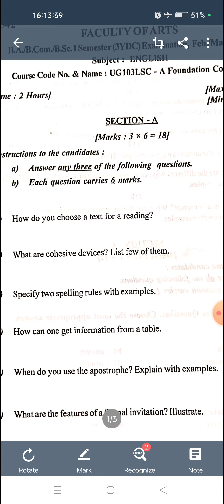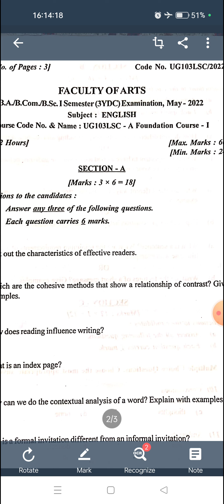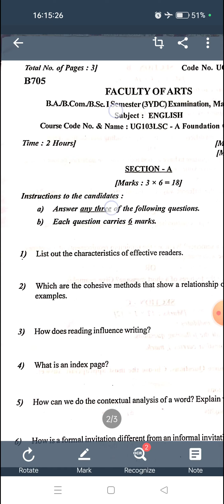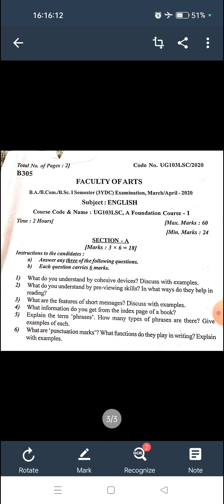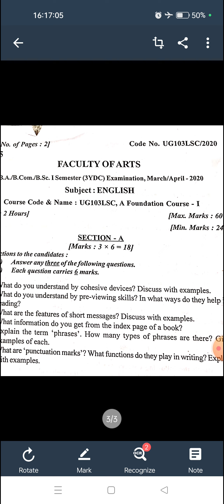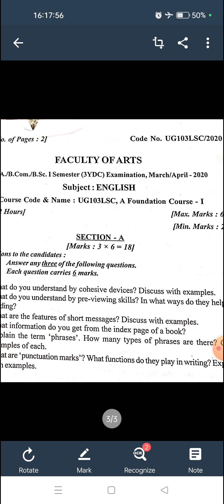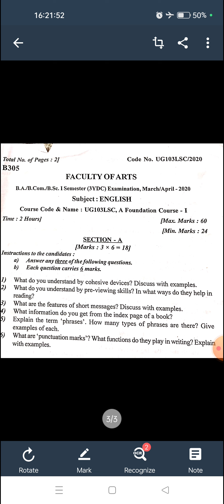BRAOU SEMESTER I ENGLISH PREVIOUS PAPERS ANALYSIS 2024